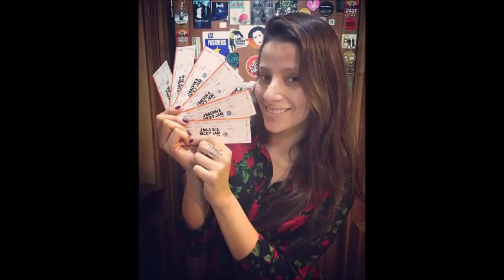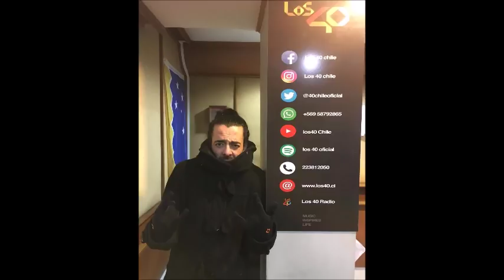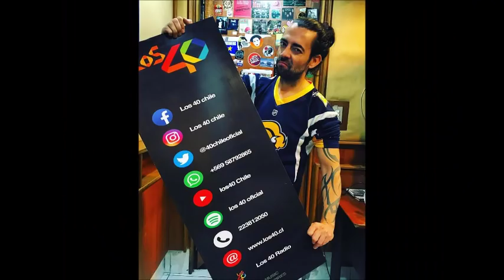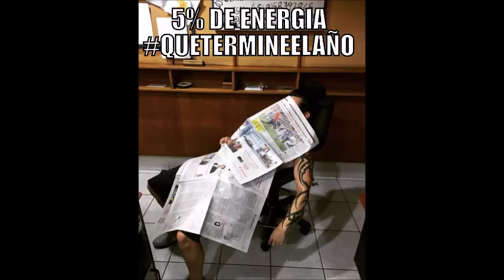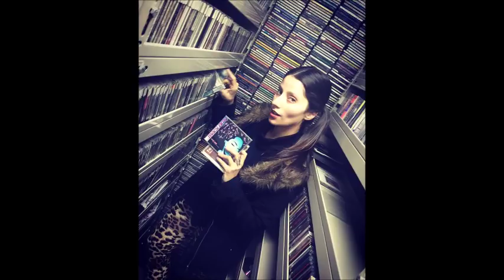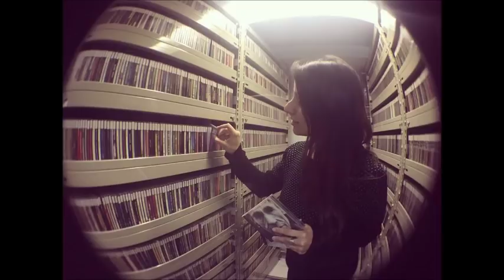Pongámonos Serios Capítulo 737. 12/02/2018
Emitido el 12 de Febrero de 2018